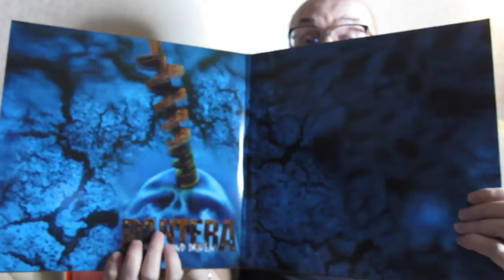Алексей Рыбин про Pantera